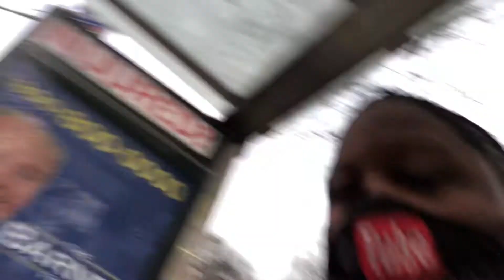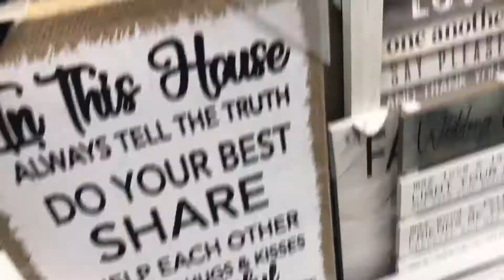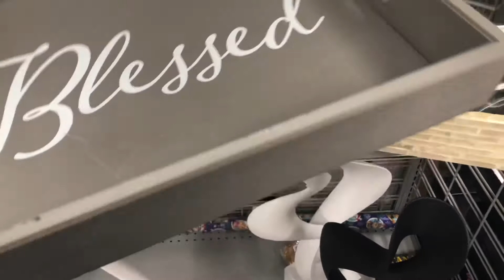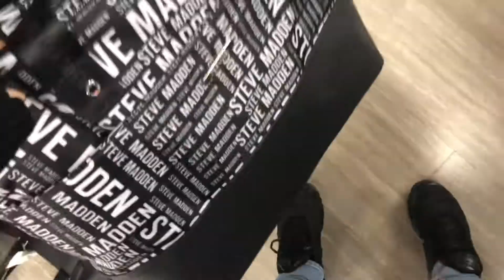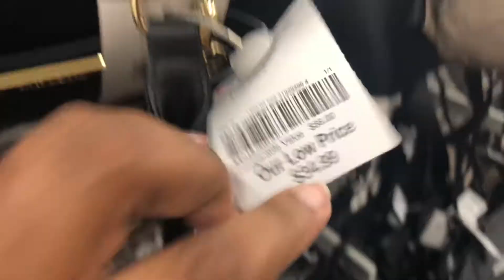Come Shop With Me at Burlington 2020 |NYC VLOGMAS DAY 13 (VLOGMAS 2020)🎄❄️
Heyyy Guyss , So In Today's Video Is  Shop with me at Burlington
We Back At ittt With Another VLOGMAS VIDEOOO 😩🔥
Tell me What Y’all Think Of The VLOGMAS SO FAR  ?!

Thanks Soo Muchh For Watchingg !!

ADD ME ON FACEBOOK:Shakia Simmons
 Remember STAY BLESSED 🥰🙊🙏🏽‼️